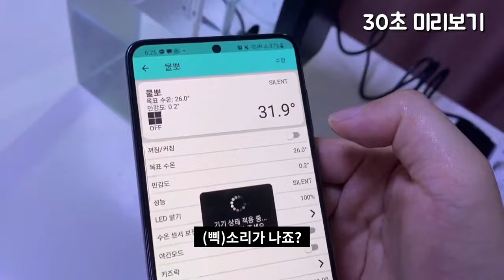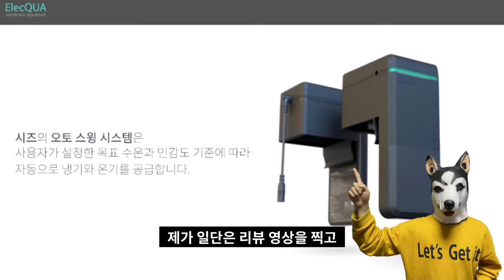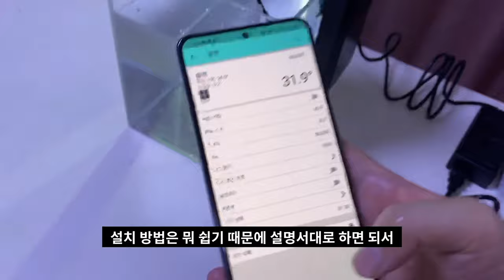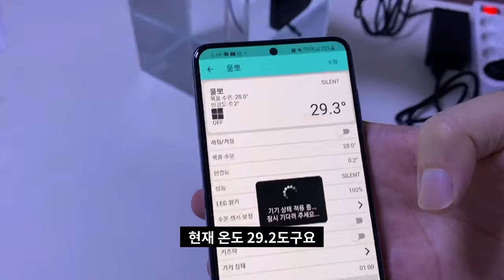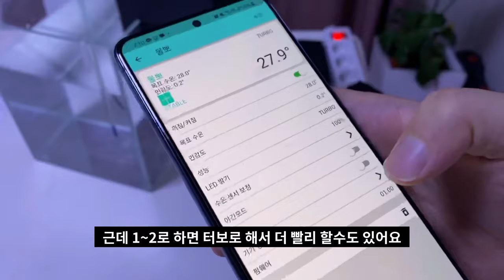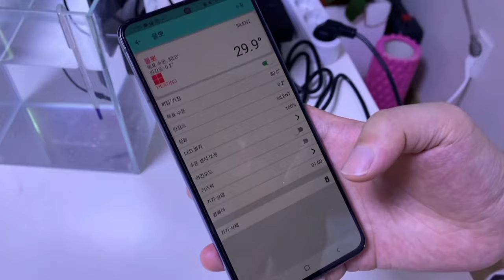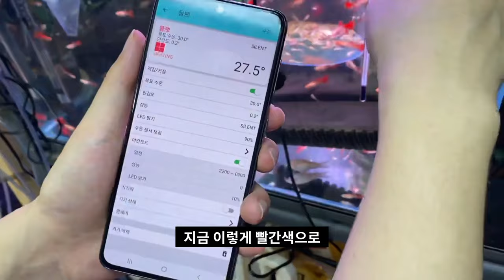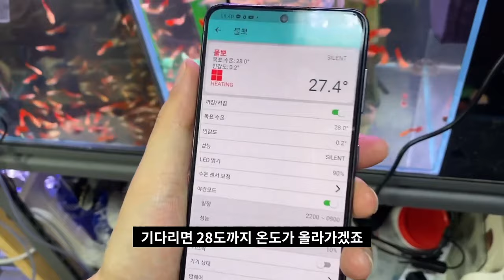핸드폰으로 어항을 관리하는 방법을 알려드립니다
냉각기와 히터 둘다 사용가능한 신제품이 나왔습니다.
그런데 놀라운게 핸드폰이랑 연동이 된다구요?